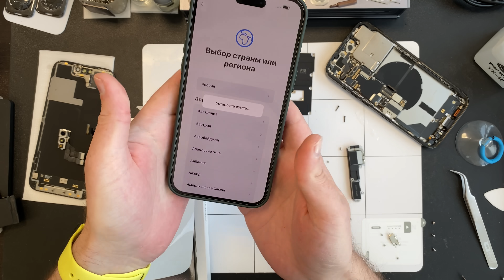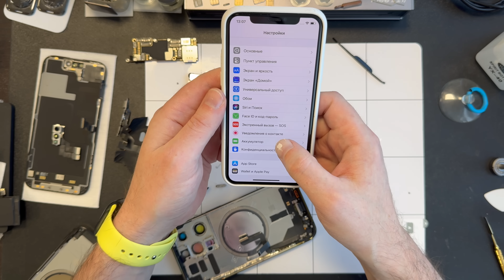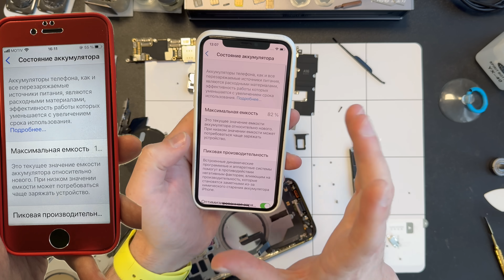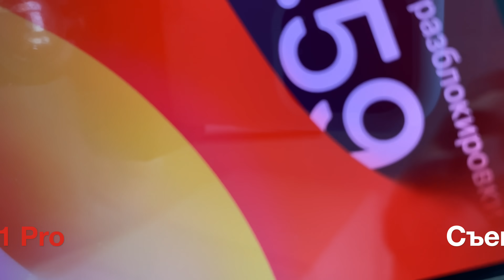Переход НА 15 Pro Max и Розыгрыш!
Привет друзья! Да, меня с обновкой, а Всех Буду Рад Увидеть на уже традиционном Стриме 31.12😃✌️

СОДЕРЖАНИЕ:

00:00 - Интруха

00:57 - Предистория Обновления

01:21 - Продаю Кота!

02:15 - Распаковка!

03:31 - Матерчатый Чехол!

05:20 - Снимаю на 15 ПМ

09:21 - Не Технологическое Развитие, а качественное!

11:07 - Конец